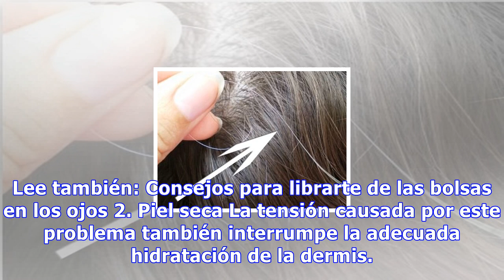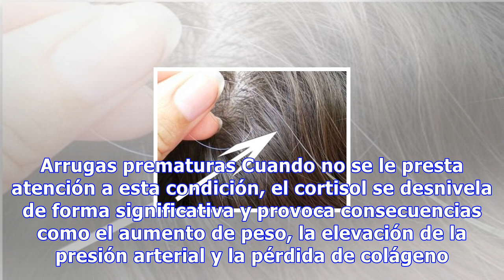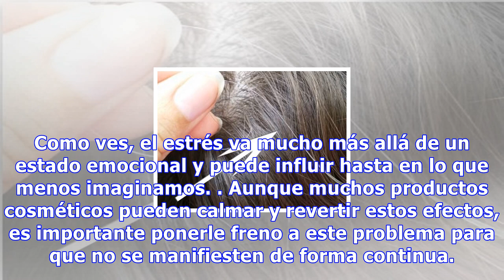10 efectos negativos que el estrés le provoca a tu imagen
10 efectos negativos que el estrés le provoca a tu imagen
10 efectos negativos que el estrés le provoca a tu imagen ¿Sabías que muchas de las condiciones que afectan a tu belleza están relacionadas con el estrés? Procura controlar sus posibles desencadenantes para que no deteriore tu imagen 0 Compartidos El estrés es un sentimiento de tensión física o emoc...